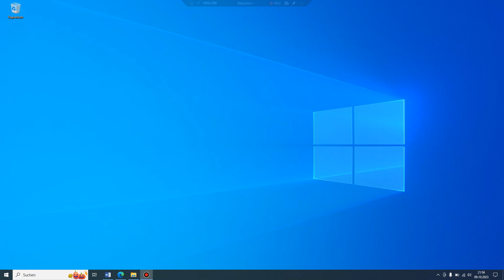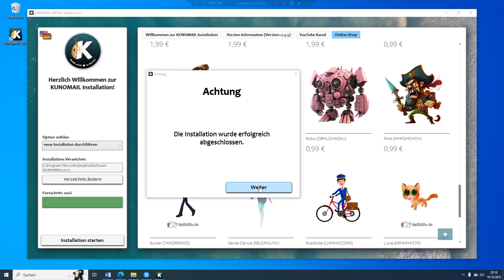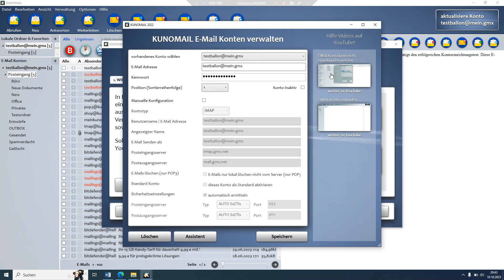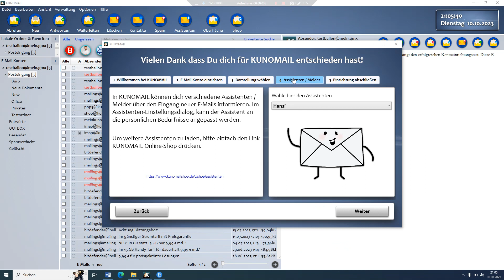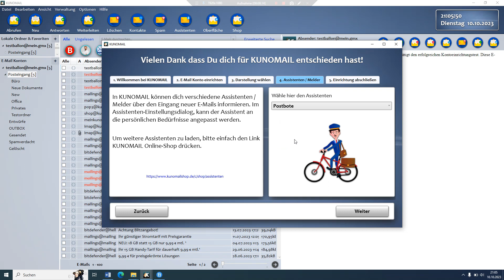KUNOMAIL Erstinstallation -bzw. Neuinstallation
In unserem heutigen Videotutorial zeigen wir euch wie KUNOMAIL Installiert und für die erste Nutzung eingerichtet wird. In 3 Schritte erklären wir das Herunterladen der Installation, führen die Installation durch und richten ein E-Mail Konto ein.

Sehr geehrte E-Mail-Enthusiasten,

„Haben Sie IncrediMail genutzt und vermissen es? Dann werden Sie KUNOMAIL lieben!

Wenn Sie die kreative, benutzerfreundliche E-Mail-Erfahrung von IncrediMail geschätzt haben, ist KUNOMAIL genau das, wonach Sie gesucht haben. Mit einer intuitiven Bedienung, vielfältigen Designoptionen und innovativen Funktionen bringt KUNOMAIL Ihre E-Mail-Kommunikation auf das nächste Level.

Ob Sie E-Mails personalisieren oder Ihre Nachrichten übersichtlich und sicher verwalten möchten – KUNOMAIL bietet Ihnen alles, was Sie an IncrediMail geliebt haben, und noch mehr.“

Möchtest du den Wirrwarr in deinem Posteingang endlich aufräumen und dein E-Mail-Erlebnis auf eine neue Ebene heben? Dann ist es höchste Zeit, KUNOMAIL zu entdecken – das E-Mail-Programm, das Ordnung, Intuition und Einfachheit vereint!

Warum KUNOMAIL?

Übersichtlichkeit: Schluss mit dem Chaos! KUNOMAIL bietet eine klar strukturierte Oberfläche, die es dir ermöglicht, deine E-Mails mühelos zu verwalten und schnell zu finden, was du suchst.

Intuitivität: Kein langes Einarbeiten mehr! Mit KUNOMAIL navigierst du spielend leicht durch deine E-Mails. Die benutzerfreundliche Gestaltung macht das Versenden, Empfangen und Organisieren von Nachrichten so einfach wie noch nie.

Einfachheit in der Handhabung: KUNOMAIL macht komplexe E-Mail-Verwaltung zu einem Kinderspiel. Mit nur wenigen Klicks erledigst du all deine Aufgaben – egal, ob du E-Mails filtern, Labels setzen oder Anhänge hinzufügen möchtest.

Unglaubliches Preis-Leistungs-Verhältnis: Und das Beste kommt zum Schluss! KUNOMAIL bietet dir all diese fantastischen Funktionen zu einem unschlagbaren Preis von nur 34,99€ – ein einmaliger Betrag, keine versteckten Kosten!

Vergiss teure Alternativen wie Mailbird, Outlook, Thunderbird oder Incredimail. Mit KUNOMAIL erhältst du ein herausragendes E-Mail-Erlebnis zum Bruchteil des Preises.

Worauf wartest du noch? Erlebe die Zukunft des E-Mail-Managements noch heute mit KUNOMAIL!

Jetzt zum unschlagbaren Preis von 34,99€ sichern!

Dein Team von KUNOMAIL